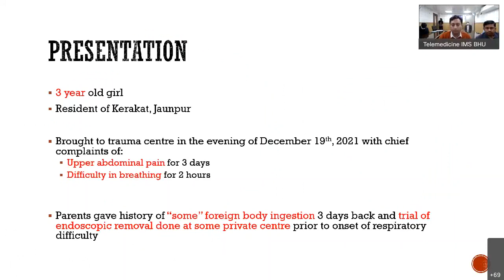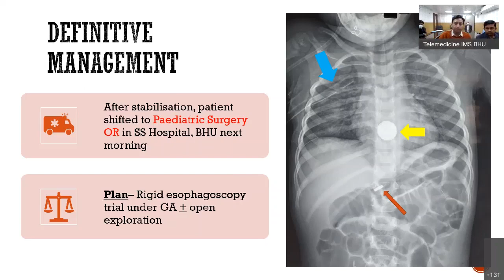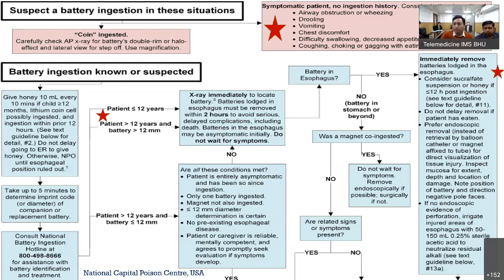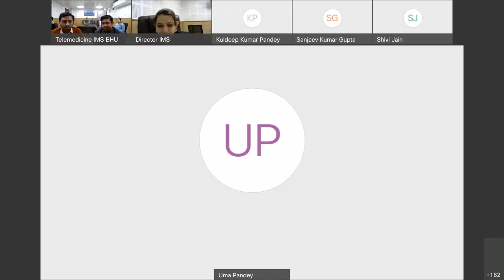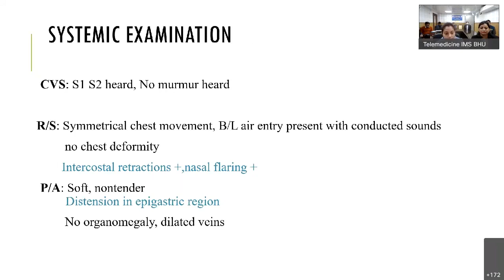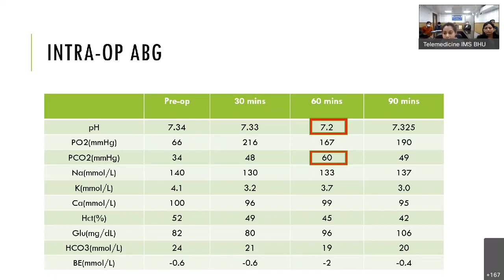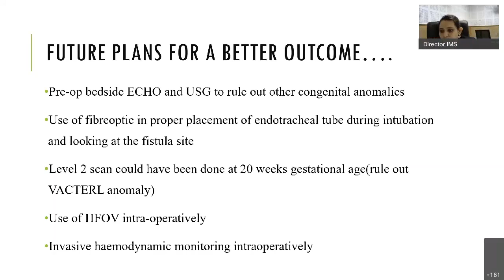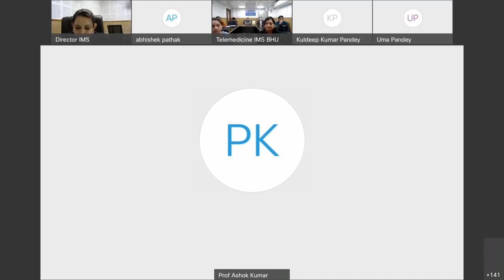Clinical Society Meeting, IMS, BHU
1. Department of Paediatric Surgery, IMS, BHU
Title-Foreign body ingestion: A baffling case of wandering button cell

2. Division of Paediatric Anaesthesia, Department of Anaesthesiology, IMS, BHU
Title-TREAT for Tracheoesophageal fistula: A case presentation